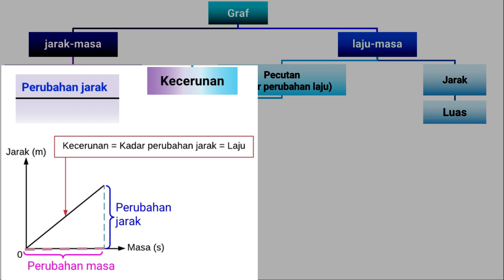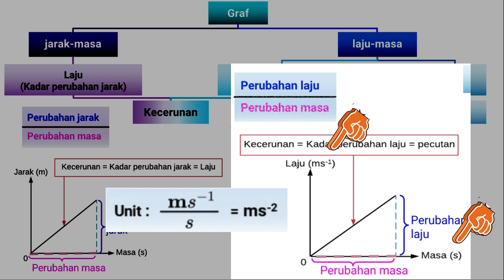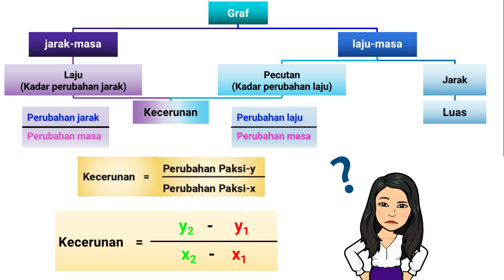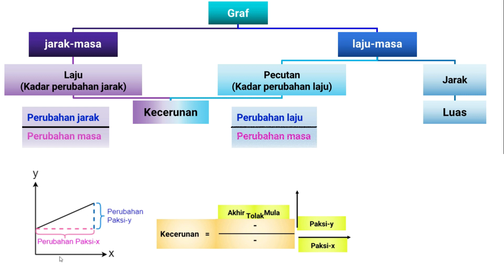7.0 KONSEP KECERUNAN GRAF MATEMATIK TINGKATAN 4 BAB 7 GRAF GERAKAN #01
Bagaimana cara mengisi rumus kecerunan bagi Graf Jarak-Masa dan Graf Laju-Masa dengan betul?  Bagaimana untuk mengelakkan terbalik atas-bawah atau kiri-kanan semasa mengisi rumus kecerunan?

Topik :
Konsep Kecerunan Graf || Matematik KSSM Tingkatan 4 Bab 7 Graf Gerakan @ Matematik KBSM Tingkatan 5 Bab 6 Kecerunan dan Luas di bawah Graf (Ep. 1)

Kecerunan dan Luas di bawah Graf